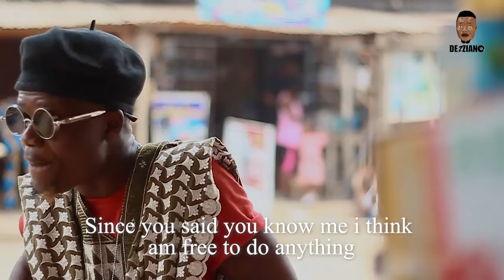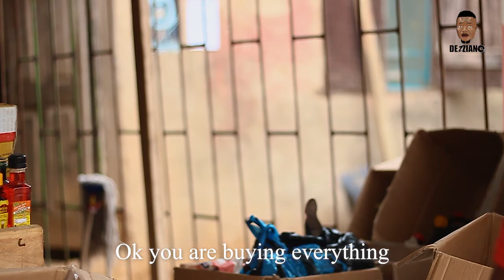Nigerian Comedy Movies 2021 ( Methuselah ) Real House Of Comedy